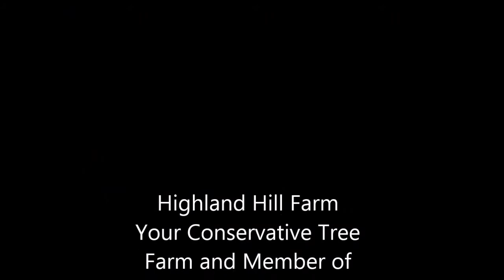Clintons Sex Scandals Will Become an Issue in the 2016 Race